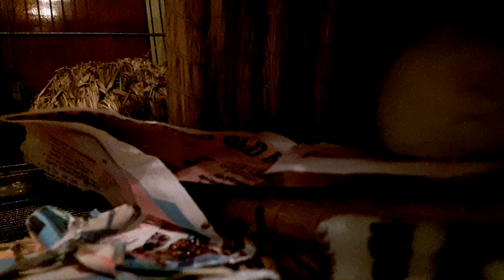Whitey Eating a BlackBerry PT2